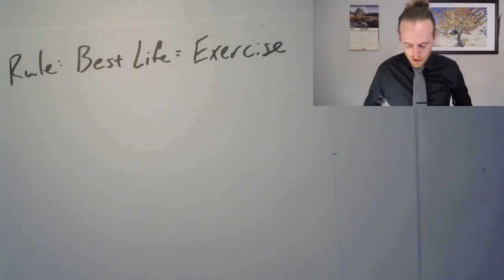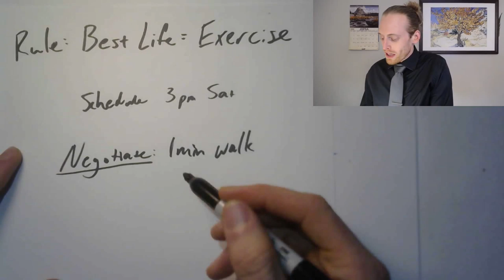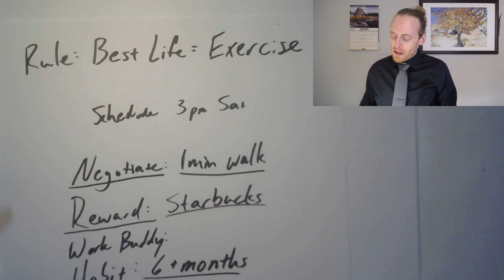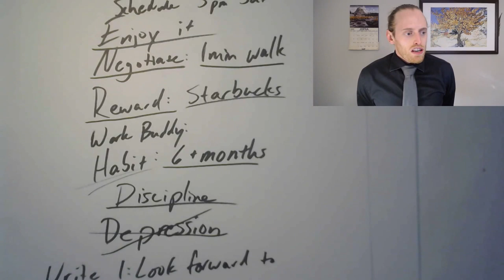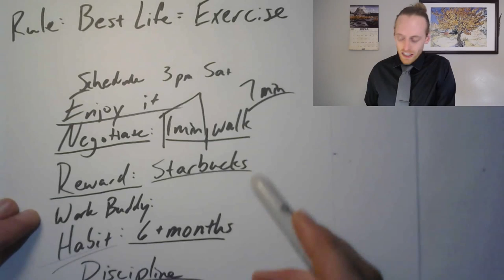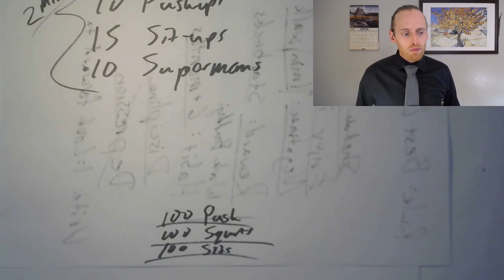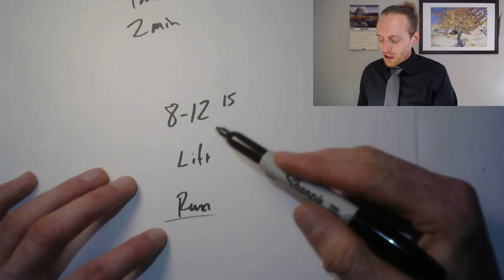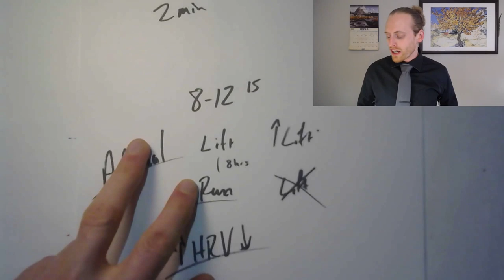How to Stay Motivated to Workout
How to find the motivation to exercise.